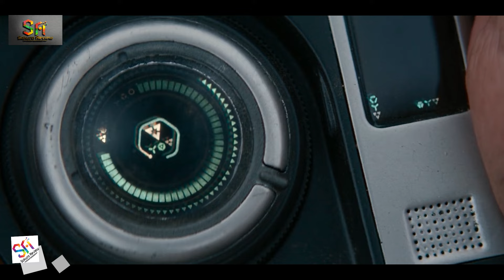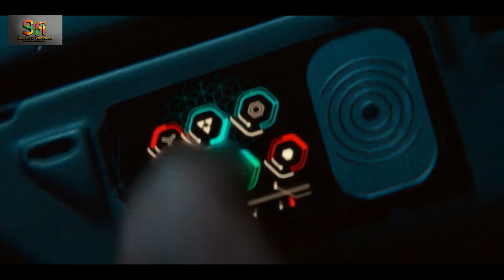REVIEW PHIM TRẬN CHIẾN THỜI TIỀN SỬ || 65 ADAM DRIVER 2023 || SAKURA REVIEW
65 – Trận Chiến Thời Tiền Sử (2023) Full HD Vietsub:  Sau cú va chạm thảm khốc, tàu vũ trụ của Mills (Adam Driver) bay thẳng đến một hành tinh không xác định. Với kiến thức nhạy bén của mình, Mills nhanh chóng nhận ra hành tinh không xác định này chính là Trái Đất của 65 triệu năm trước. Liệu với những công nghệ tương lai đang có, Mills có thể sống sót trước những loài khủng long và sinh vật tiền sử đáng sợ?